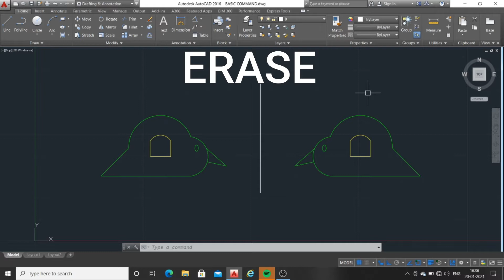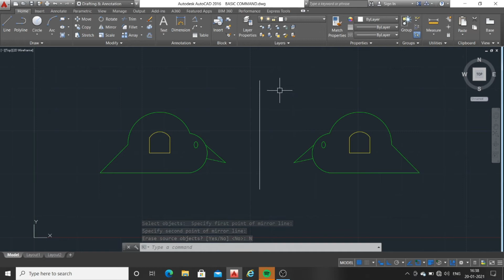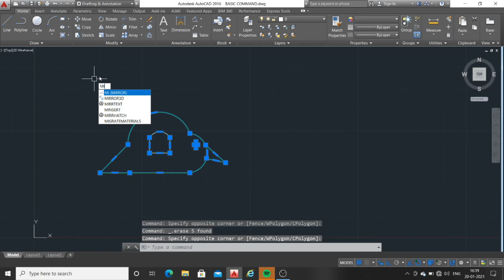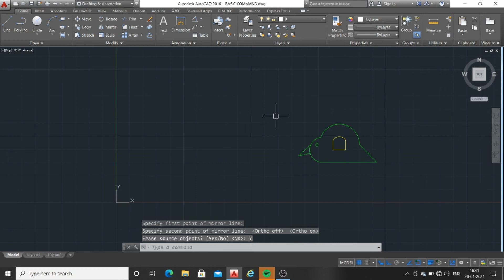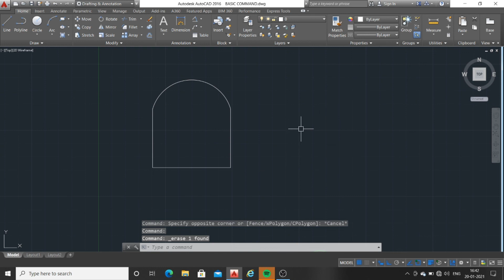#7 The mirror command in AutoCAD | How to Mirror Objects in AutoCAD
The mirror command in AutoCAD | How to Mirror Objects in AutoCAD | ERASE IN AUTOCAD

In this AutoCAD tutorial we provide the AutoCAD Basic command Mirror Or Erase And I'm going to teach short tricks as well of this CAD software. And also discuss when or where we used mirror command and how to remove or erase any drawing and sketch in AutoCAD. And talk about shortcut of erase command.

COVER TOPICS :
* What is Mirror Command
* How to work Mirror Command
* How to select reference line of Mirror
* How to use Erase Command
* How to Delete unwanted line or drawing
* How to use trim objects

OTHER COVER TOPICS :
* Mirror Command in AutoCAD
* MIRROR COMMAND IN AUTOCAD IN HINDI
* Mirror in AutoCAD
* ERASE IN AUTOCAD 2021
* How to Mirror Objects in AutoCAD
* Understanding AutoCAD Mirror Command
* How to use MIRROR tool in AutoCAD
* The mirror command in AutoCAD
* AutoCAD Mirror
* Mirror AutoCAD
* use mirror command autocad
* deepak verma

For implementation or modification with short tricks of their drafting follow these some easily step: